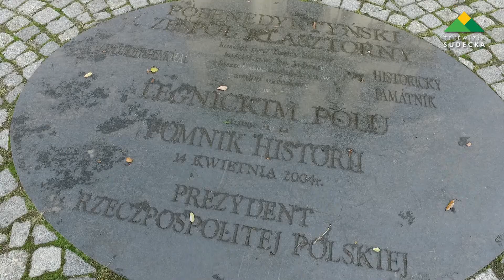PIKNIK INTEGRACYJNY „BENEDYKTYŃSKA JESIEŃ”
W środę 13 września w Legnickim Polu odbył się piknik średniowieczny pod nazwą „Benedyktyńska jesień” przygotowany dla mieszkańców Domów Pomocy Społecznej, uczestników Warsztatów Terapii Zajęciowej oraz Środowiskowych Domów Samopomocy.